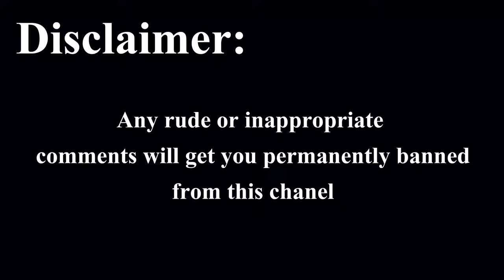gta5 ep. 10